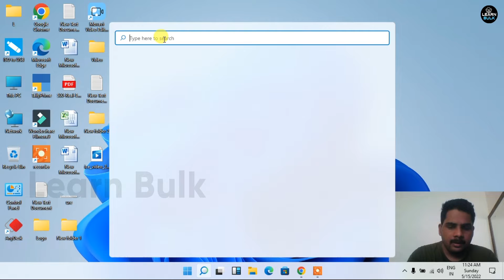How to off keyboard sound in windows 10/11 | LearnBulk